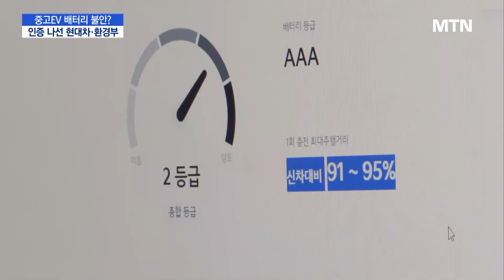[중고 전기차가 온다]② 친환경차 전환의 '한 축'…인증 나선 민관 / 머니투데이방송 (뉴스)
03/29 MTN 핫라인 5

앞서 전기차의 감가율이 높은 요인으로, 배터리 잔존가치에 대한 불확실성이 작용했다는 내용 전해드렸는데요.

오늘은 '중고 전기차가 온다' 시리즈 두 번째로, 배터리 불안을 해소하기 위한 노력을 소개합니다.

현대차그룹은 배터리 잔존가치에 자체 등급제를 도입해 소비자에게 제공하고, 정부는 완성차·배터리업계와 협의체를 구성해 배터리 기본정보 공유 방안을 논의하고 있는데요.

민경빈 기자가 취재했습니다.